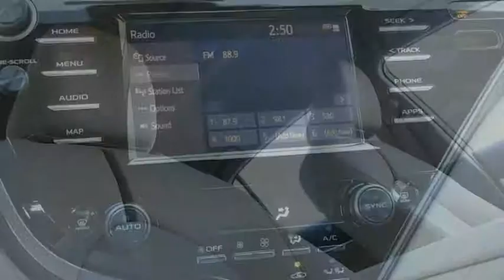2019 Toyota Camry Hybrid Elk Grove Toyota 121682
2019 Toyota Camry Hybrid  - Stock#: 121682 - VIN#: 4T1B31HK5KU511173

Check out this 2019 Toyota Camry Hybrid.   Featuring Continuously Variable transmission, it has 165 miles.  The Special Internet Price is $29202. Contact the dealership today.